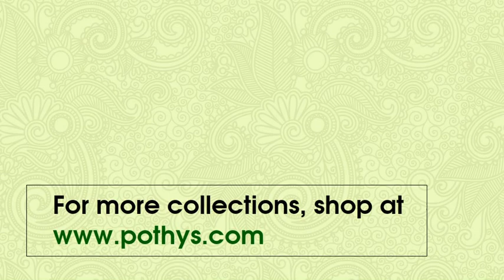Latest wedding collections from Pothys